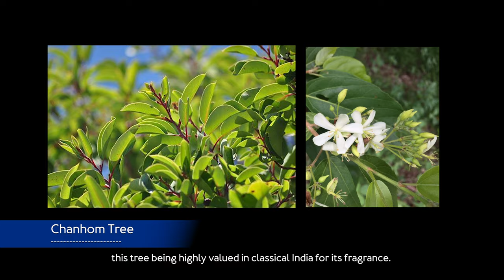Vientiane Capital... City of Sandalwood. Full Episode 2 part 1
See the sights and lifestyle scenes of Vientiane, the capital city of Laos.